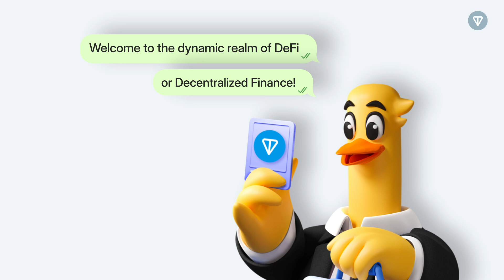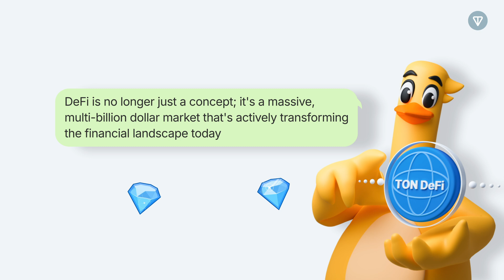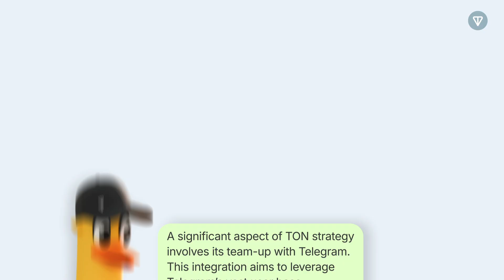What is DeFi? | TON Learn #6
Explore the world of DeFi, where you control your finances in a transparent, secure, and efficient ecosystem. Discover how The Open Network  is revolutionizing decentralized finance, enabling instant, low-cost transactions, and empowering global participation without intermediaries.

Follow us on X: ➡️ / ton_blockchain

The information provided on the TON social media channels is not intended as financial advice. All videos and content shared are purely for educational and entertainment purposes. Investing in cryptocurrencies carries significant risks, so please conduct thorough research before making any investment decisions.